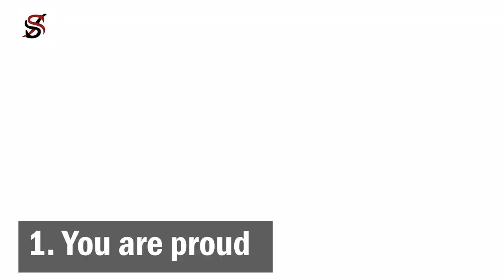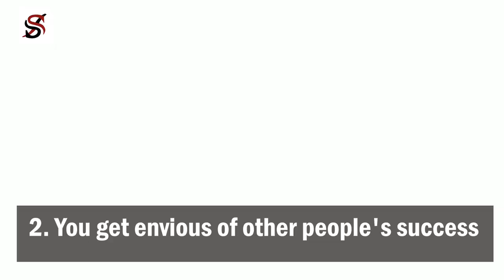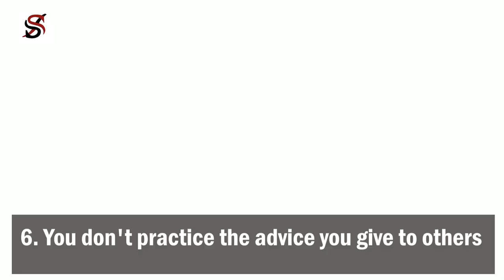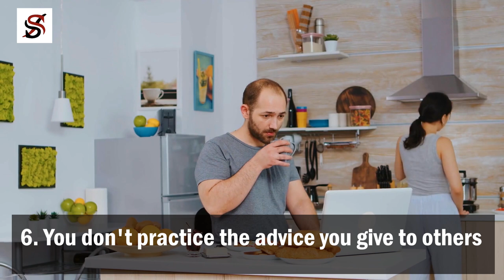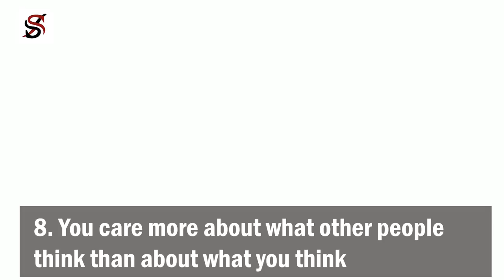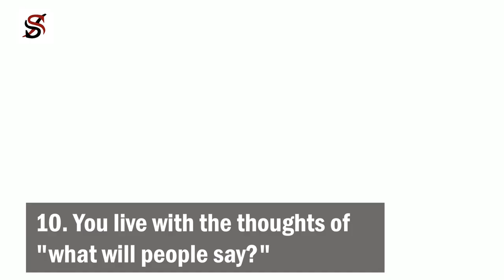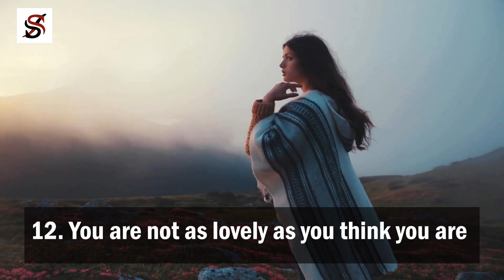13 Brutal Truths you don't want to Admit about yourself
American Author, Philip K. Dickson once wrote, "Reality denied, comes back to hurt." Many people live in pretence because they are scared of the unknown. They would instead act like who they are not, expressing a different feeling, to feel good about themselves.

However, no matter how much you try to cover up the truth about yourself, someday you will have to face it – forcefully, and sometimes painfully.